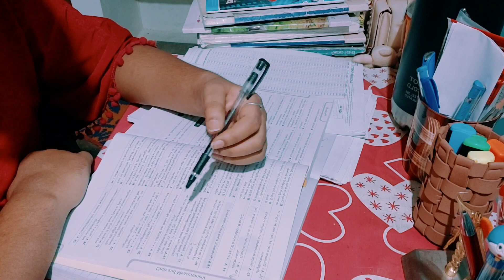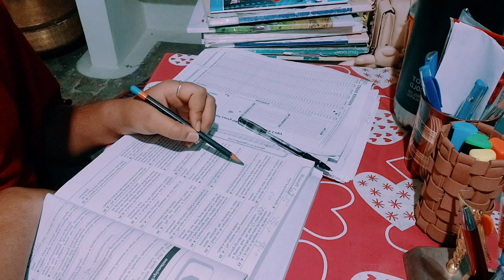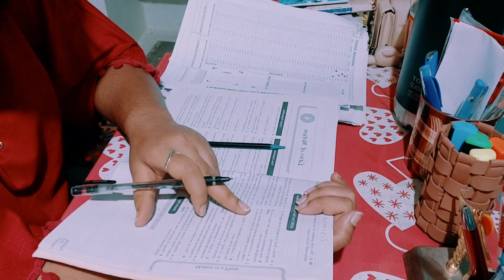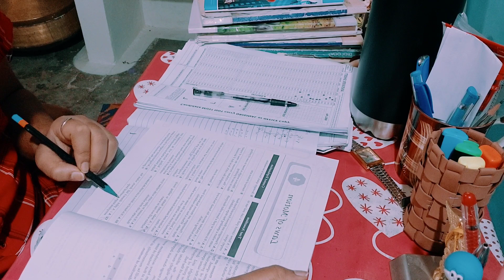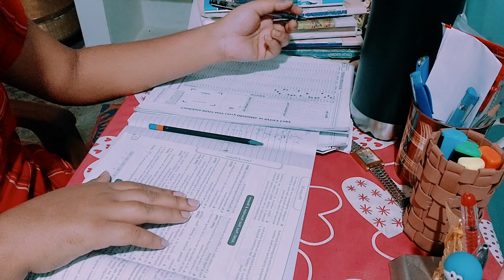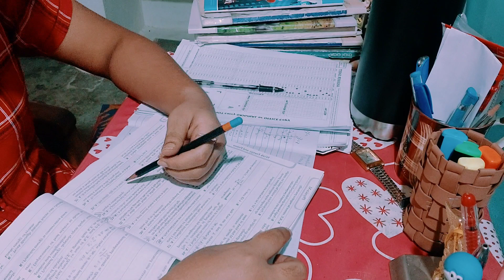STUDY VLOG [video 16x speed]